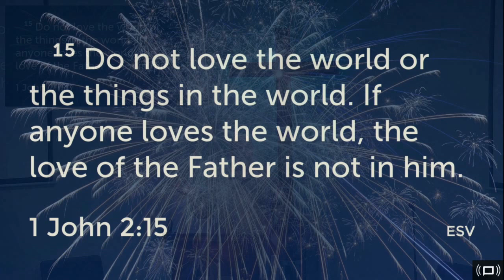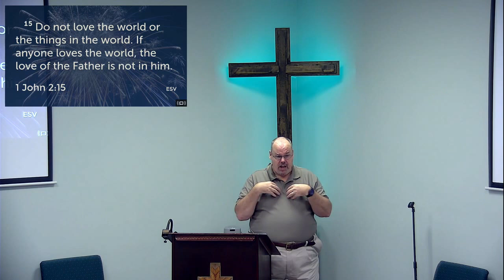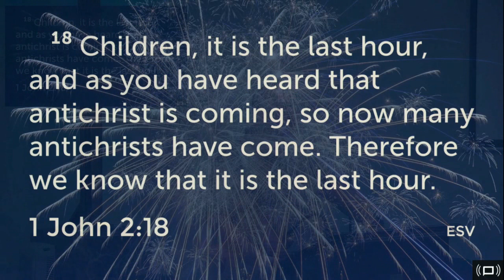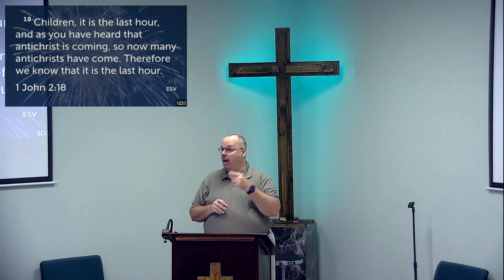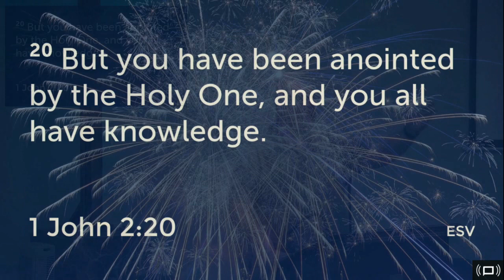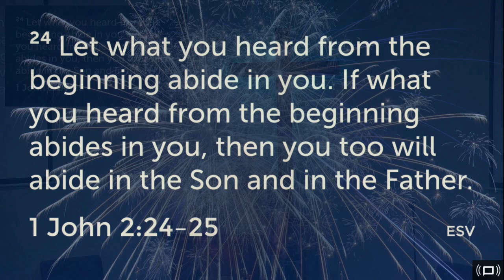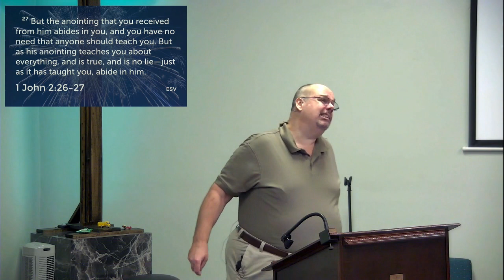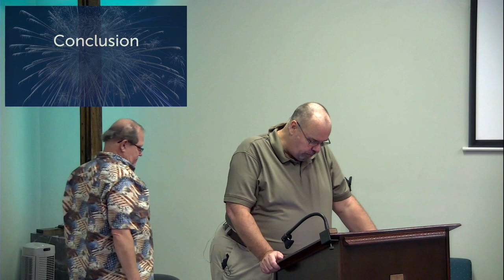Christ or Antichrist - Which is It 1st John 2:15-27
Christ or Antichrist - Which is It
1st John 2:15-27